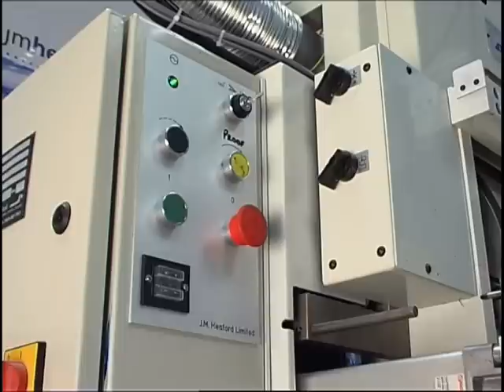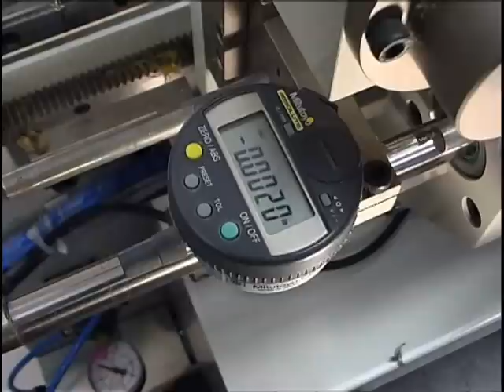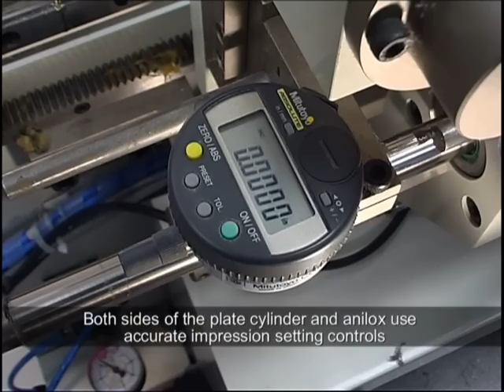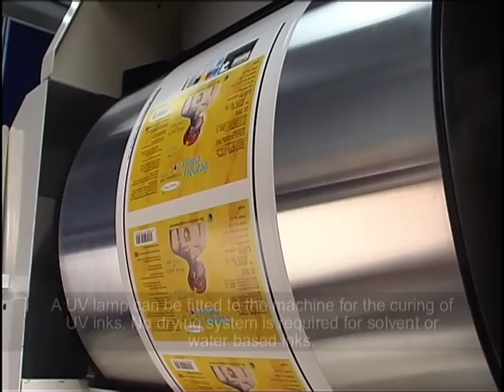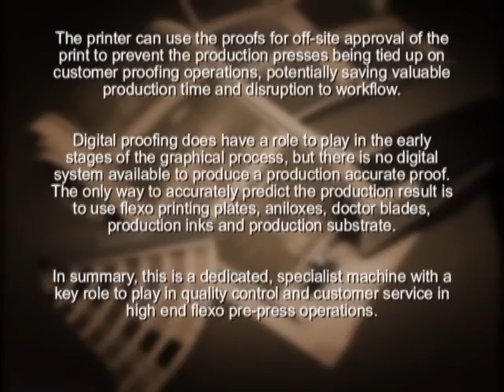Flexo Wet Proof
JM Heaford